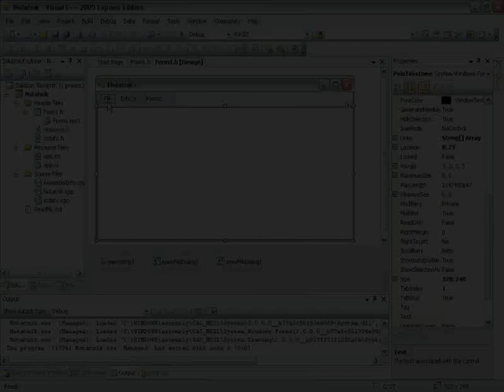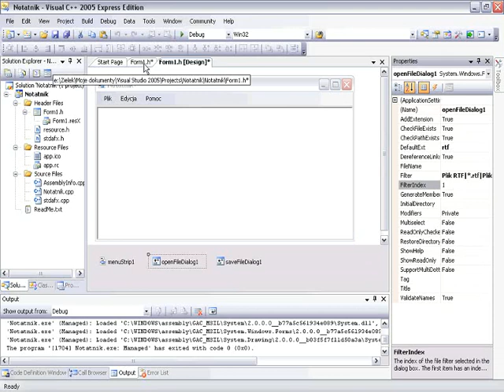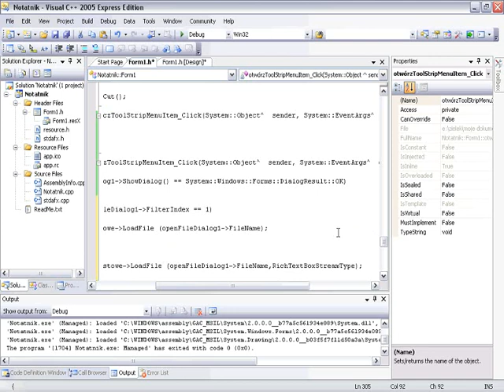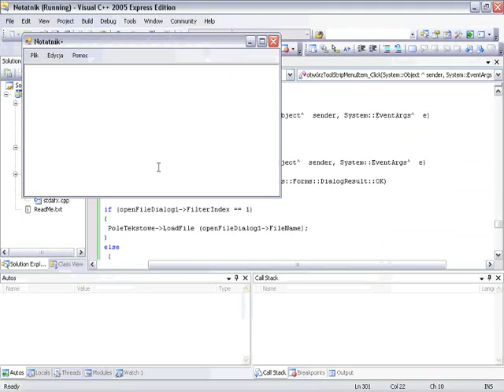[26] Microsoft Visual C++ 2005 - Wczytywanie plik w TXT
Film wrzucony w celach edukacyjnych.